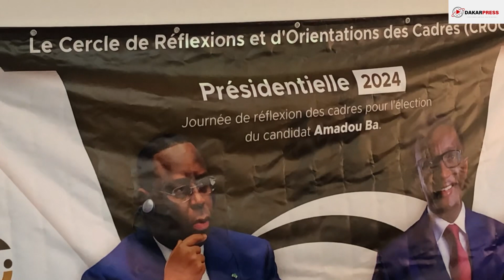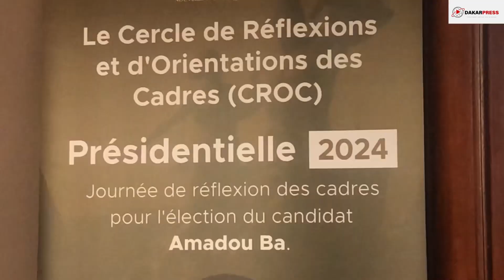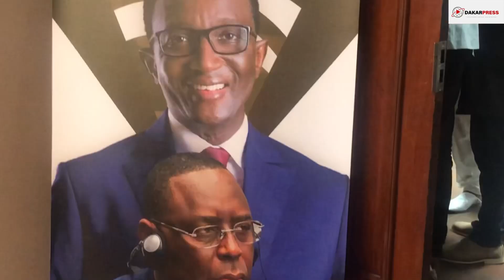Présidentielle 2024 : Le CROC organise une journée de réflexion pour son candidat Amadou Ba